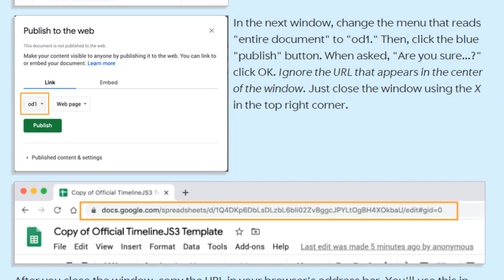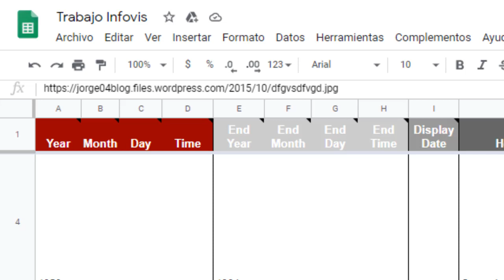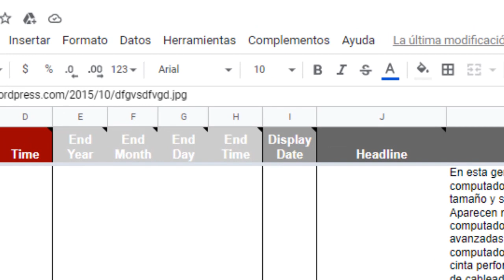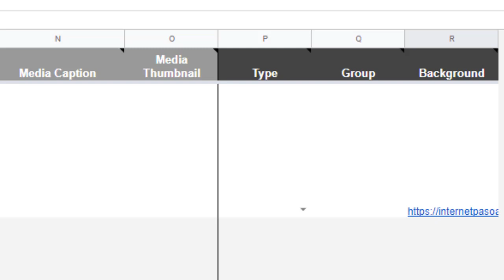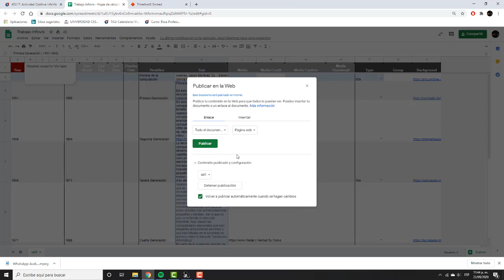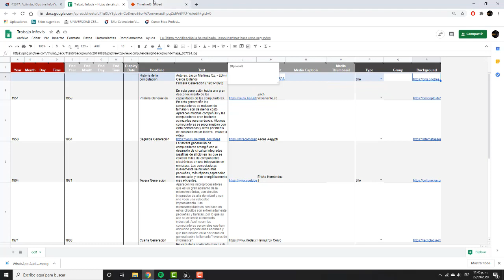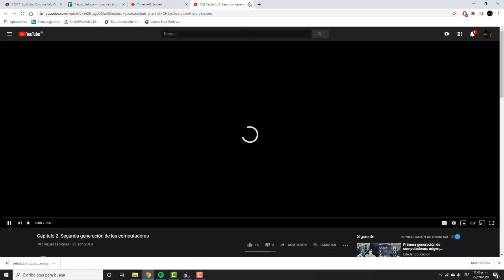InfoVis - TimelineJS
Universidad CESMAG

Estudiantes: Edwin García Bolaños
                       Jason Martinez Ortiz

Asignatura: Inteligencia Artificial IX

Programa: Ing. de Sistemas